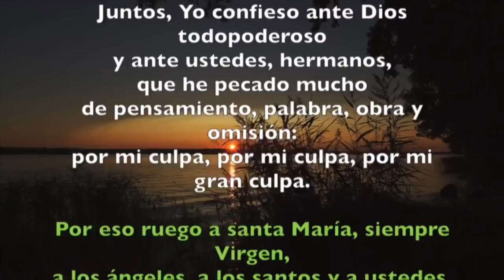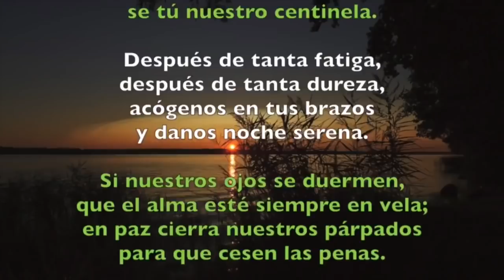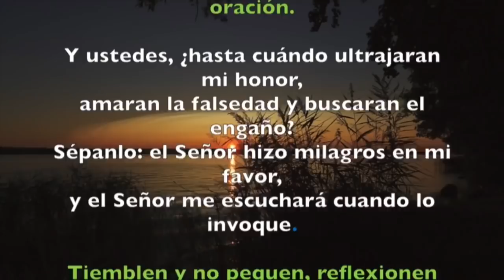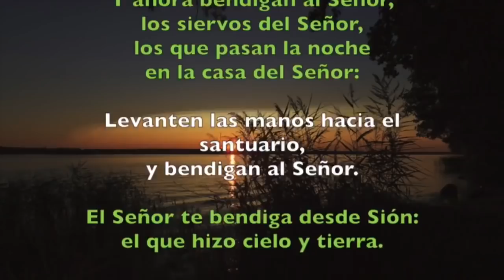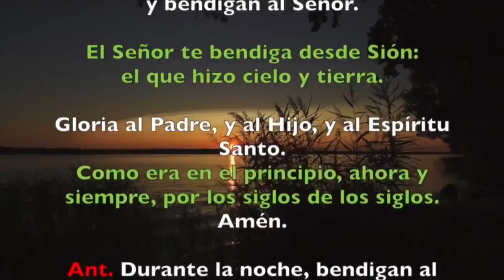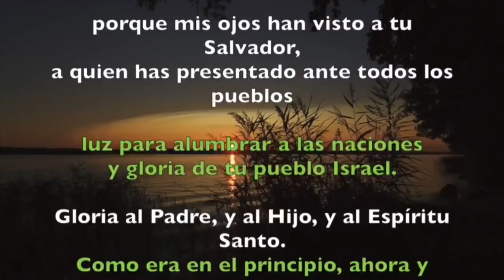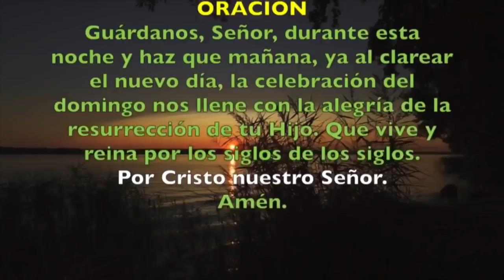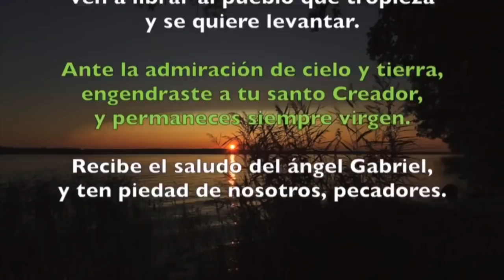Oración de la noche (Completas), LUNES 31 DE DICIEMBRE 2018 | Padre Sam